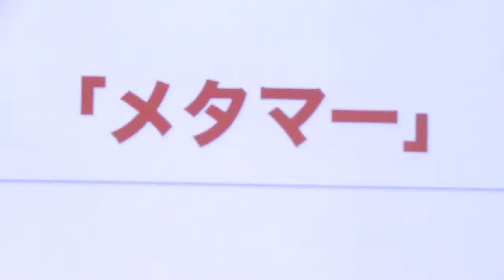YMO「ソリッド・ステイト・サヴァイヴァー」の仮タイトルは「メタマー」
サエキけんぞうのコアトーク89 「ソリッド・ステイト・サヴァイヴァー40周年」